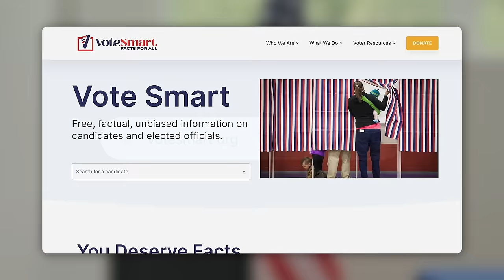Vote Smart, Facts for All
Step into the dynamic world of Vote Smart as we unveil our latest version, designed to empower even more voters with free, factual information.

Join us on a journey of innovation and reinvention, where our mission remains steadfast: to provide unbiased resources for voter empowerment and confidence. While our logo may have changed, our commitment to delivering trustworthy information has only grown stronger.

Discover how Vote Smart continues to evolve, refine, and serve all who seek to make informed decisions at the ballot box and continue to hold elected officials accountable.

Explore our API, our research and resources as well as our commitment to transparency